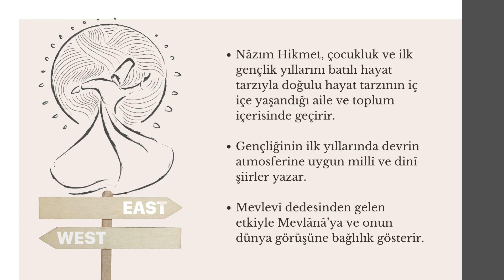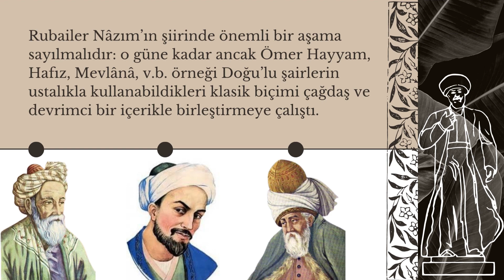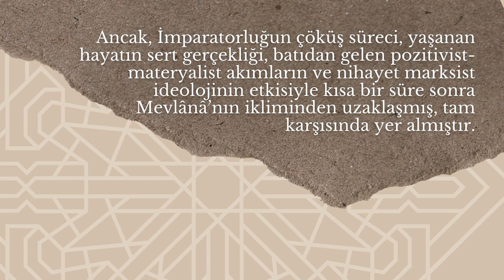Doç. Daria Zhigulskaya Sunumu - Mevlânâ ile Karl Marx arasında Nâzım Hikmet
Nâzım Hikmet 120. Yaşında!
Türkçenin büyük şairi Nâzım Hikmet doğumunun 120. yıldönümünde Moskova’da anıldı!

Etkinlik, şairin Moskova yıllarında hem üyesi olduğu hem de sıkça bulunduğu Moskova Yazarlar ve Yayıncılar Birliği'nin tarihi salonunda; Moskova Nâzım Hikmet Kültür ve Sanat Vakfı ev sahipliğinde, Moskova Nâzım Hikmet Kütüphanesi ve Moskova Yunus Emre Enstitüsü iş birliği ile düzenlendi.

Doç. Daria Zhigulskaya sunumu ile etkinliğe destek verdi.